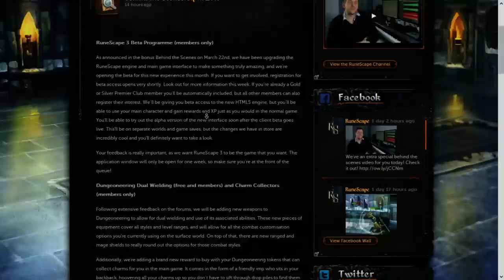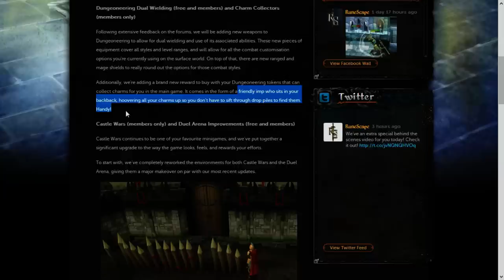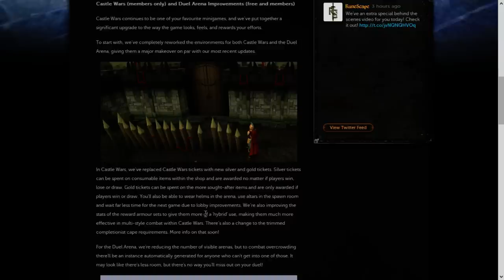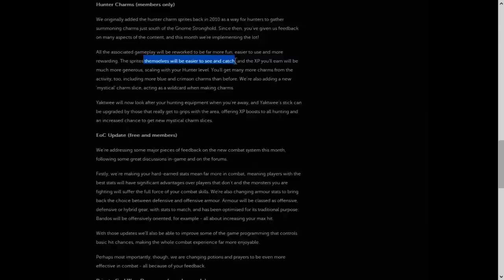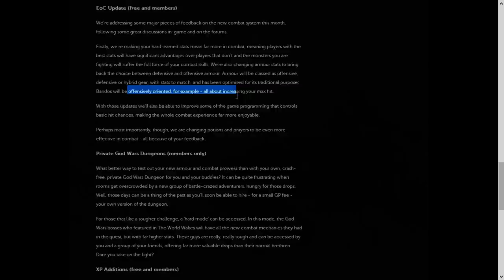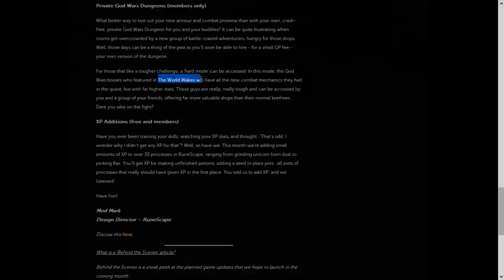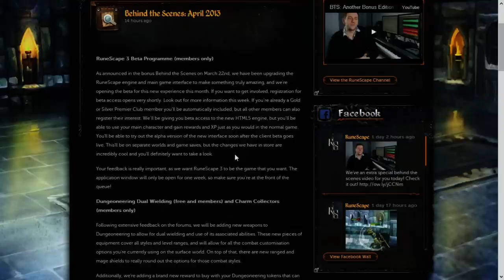BTS April - HTML5 Beta, Private God Wars, Castle Wars & more!